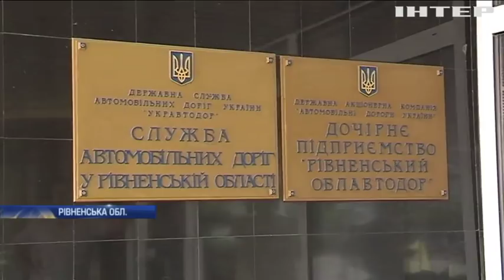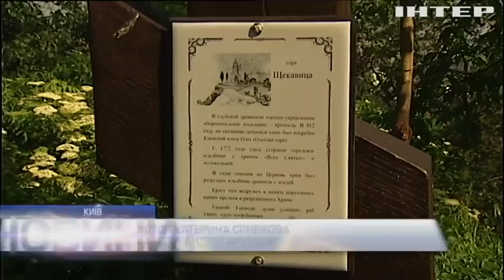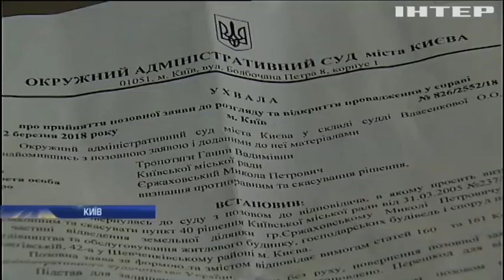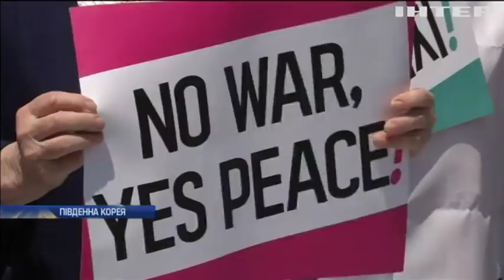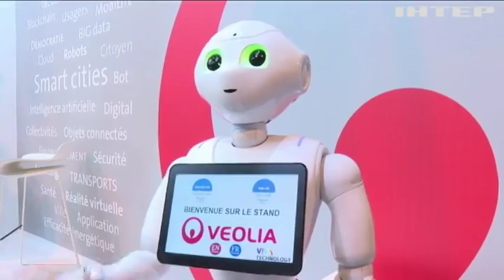Новости 12:00, выпуск за 25 мая 2018 года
Головні події на цю годину:
На фронті - загострення , на кордоні - скупчення російських військ. Секретар РНБО прибув на передову;
Охоронець - вбивця. Нові подробиці стрілянини в Черкасах;
Будівництво на кістках. На Щекавиці хочуть звести будинок просто над старовинним цвинтарем.